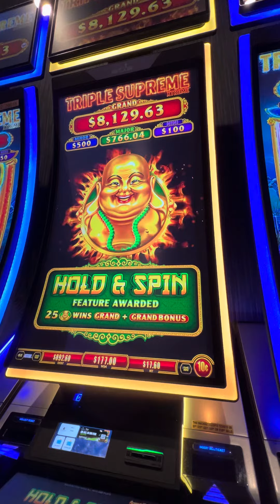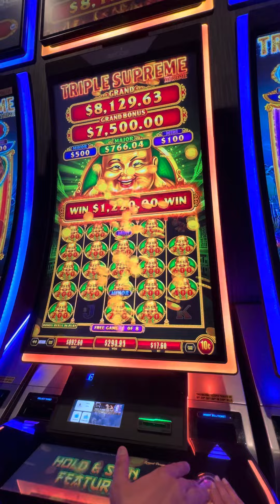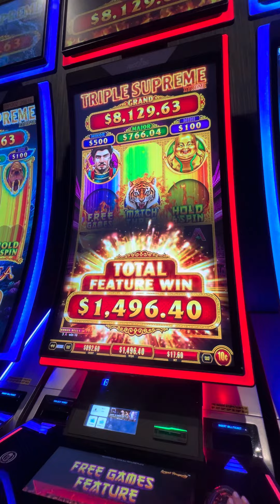TRIPLE SUPREME XTREME FREE SPINS JACKPOT BONUS!!! 🤩